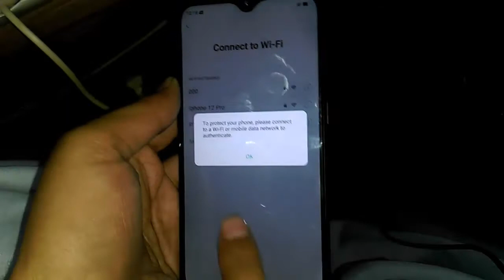FRP REMOVE | Oppo A5s (CPH1909) FRP BYPASS In a sec without PC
Oppo A5s Google Account Bypass In Seconds